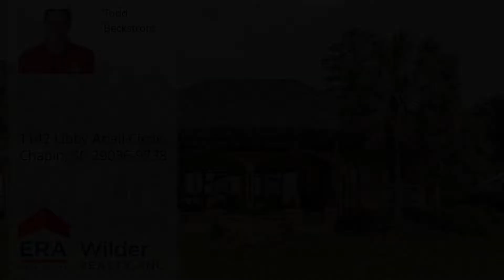1142 Libby Ariail Circle, Chapin, SC 29036-9738 - MLS #472846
Property Description
As spectacular as this 3BR/3BA home with FROG and formals is, it is the outdoor living spaces that seamlessly blend the home with the lake which set it apart and makes it truly unique. The five mile view of the big water all the way to the dam does not hurt either! The outdoors include a covered porch with stone patio, built-in grill, fire pit, paver patio, pergola and landscaping that will blow you away. Your private dock sports a 10,000 lb boat lift, sitting area and steps to the water and sandy beach. There is also a resident heron to add to the ambiance. Inside, the split floor plan ensures privacy while the open floor plan maximizes the magnificent view! Architectural features abound like arches, columns, volume ceilings and travertine floors giving it a "Florida-esque" feel. This one has been meticulously maintained and is ready for your furnishings. It will not last and cannot be reproduced at this price. So, you better hurry!
Directions
Hwy 76 towards Chapin; L- Wessinger Rd; continue to end; R- Libby Ariail